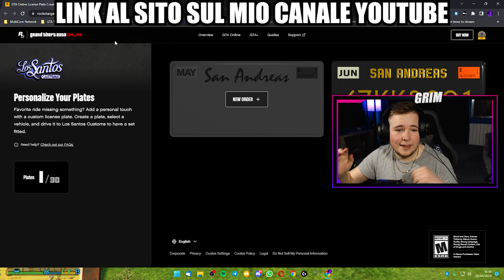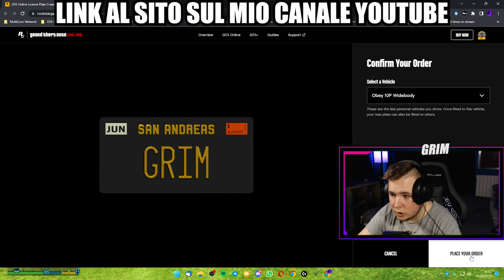COME AVERE LA TARGA PERSONALIZZATA SU GTA5 ONLINE NEL 2023!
◦◦◦ SOCIAL ◦◦◦